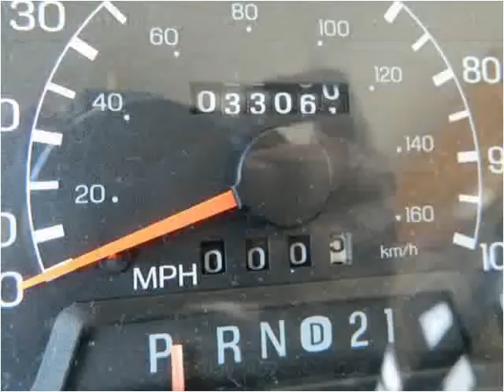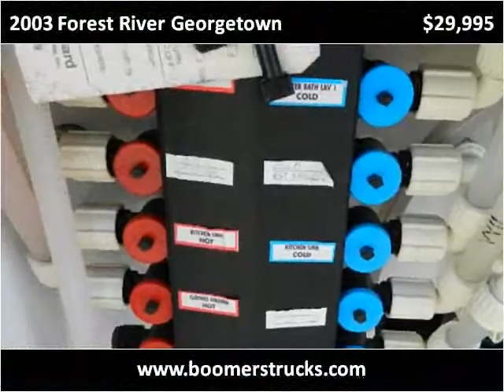2003 Forest River Georgetown Used Cars Orlando Longwood Sanf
This 2003 Forest River Georgetown is available from Boomers Truck's SUV's, LLC.